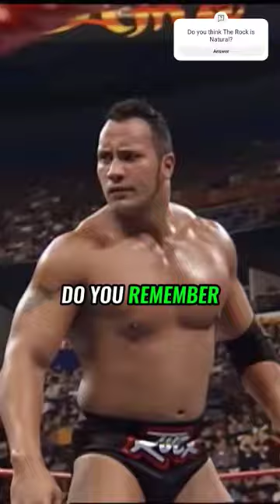Did you know The Rock had Gynecomastia?